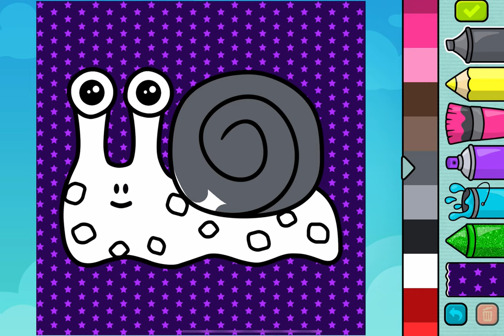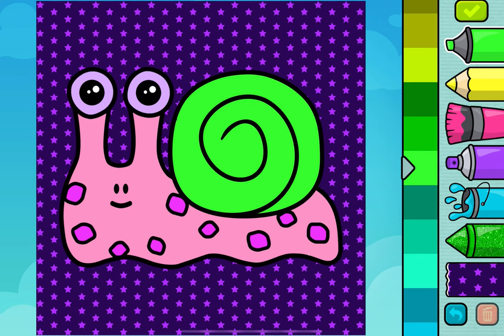Coloring Book - Gameplay Walkthrough Part4 - Coloring Snail